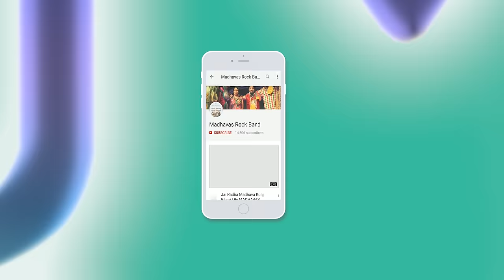Krishna Song for Kids - Krishna Is My Super Hero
Song : Krishna Mera Super Hero
Music Composer- Nirdosh Sobti
Music Label/Publisher  : Madhavas Rock Band
Lyrics - Rasika Siromani Devi Dasi

Singers : Neha Behl              (Nandrani Gopi Devi Dasi)
                Nirdosh Sobti        (Navkisore Nimai Das)
                Gagandeep Singh (Ganga Priya Das)
Arranged, Mixed & Mastered By Nirdosh Sobti

Video Credits -
A FIlm By    : Braj Kishore Das
First A.C      : Nishant Jha (Nidra Vijay Das)
Second A.c : Aniket Choudhary

Hare Rama Hare Krishna - Dhun From The Hindi Devotional Album Hare Rama Hare Krishna.

Music-the soul of universe , one stop remedy for all the tensions generated by the type of material world with which we have surrounded ourselves. It is free, does not belong to any religion, sect or country and remedy for all our ills. Sit in the company of this type of music for some time morning and evening and find the difference the peace of mind you attain.
Present day world requires it the most to rid the tension which has gripped the living souls all over the world.

Who Made This Video Possible

Pradeep Behl
John & Barbara Noell
Vrindavan Priya Dasa

Presenting The Anthem Of The Year, For All Those Kids Who Admire The Real Life Super Hero "KRISHNA" :-)

LYRICS-
natkhat bala sabka dulaara
devaki putra braj ka rakhwaala
haathon se meethi bansi bajaaye
dabe per aaye aur maakhan churraye

bachpan se hi demons ko maare
jinse darte the bache bechaare
taali bajaao saare gaana hai sureela
Aao sunaao tumhe uski baal leela

Krishna Mera SuperHero
Krishna Mera SuperHero

Jab tha Kanha, Chota Sa bacha
Uske Peeche Pade the K K K Kanns Maama
Kanns Ne Bheje Daanav, Kanha Ko Maarne Ko
Par Kanha Ne Hi MAar Giraaya Baari Baari Sabko

Gopal Bhi Tha Uska ek Name
Gwaal Baalo ke sang khelta tha games
Cows and Calves ko roz jungle mei ghumaata
aaye koi khatra toh sabko bachaata

Subala Sridama Madhu aur Sudama
the sab krishna ke dosto ke naam
Braj mei karte the,  roz hungaama
sataana gopiyon ko tha bhus inka kaam

radha aur gopiyo ki naak mei kiya dum
par kanha ki shaitaniyaa nahi hui kam
Magar fir bhi tha sabko bohat hi pyaara
Gokul ka dulaara sabki aankho ka taara

Credits :
Song: Krsna Mera Super Hero
Written By:
Ramya Thyagarajan            (Rasika Siromani Devi Dasi)

CAST:
Madhavas Rock Band
Lead Guitar. Nirdosh Sobti
Vocals (male). Nirdosh Sobti
Vocals(female). Neha Behl
Rhythm Guitar. Nambhakti Devi Dasi
Drums. Mehul Tulsi Waghela

Child Artist
(Singers)
Shachidevi Nanasaheb Memane
Sankarshan Nanasaheb Memane
Hladini Yuvaraj Bhosale
Navkishori Patel
Shyameshwari Suraj
Vishwanath Suraj
Janhavi Bhagde

Child Artist
(Actors)
Nishtha dave
Rudra Shailesh Satam
Kavya Navneet Madressa
Aarohi Aditya Singh
Kartik Agrawal
Kamakshi Agrawal
Chitra Sharma
Vrinda kaushal
Gauranga Sharma
Nandrani Sharma
Mayur Prajapati
Madhav Prajapati
Haricharan Das Sobti
Jagannath Das

Camera Team
DOP. Braj Kishore Das
Assist. DOP. Aniruddh Khandelwal
Camera Asst. Nishant Jha
Camera 3. Prashant
Camera 4. Omkar Jadhav
Photography. Deepak Yadav
Costumes. Neha Behl
Make Up. Bunty
Location. Youtube Space Mumbai

Costumes/Make-up - Nandrani Gopi Devi Dasi (Neha Behl)

Special Thanks To All The Parents  For Their Kind Coperation.

Hare Krishna